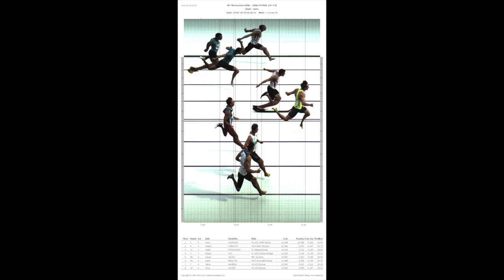100m M Finał Mistrzostwa Polski Seniorów - Szczecin 2014 - zwycięża Karol Zalewski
Finał mężczyzn na 100m - Szczecin 2014
1.ZALEWSKI Karol - 10.29
2. KUBACZYK Robert 10.37
3. PAWŁOWSKI Adam 10.42
4. KUĆ Dariusz 10.44
5. GAUZA Łukasz 10.46
6. MASZTAK Kamil 10.50
7. ADAMSKI Jakub 10.51
8. ZACZEK Artur 10.55

Kamera: Sebastian Kuźmiński
Montaż: Radosław Czyż